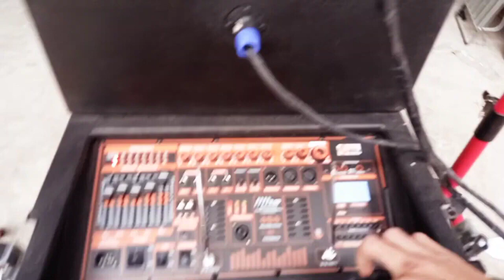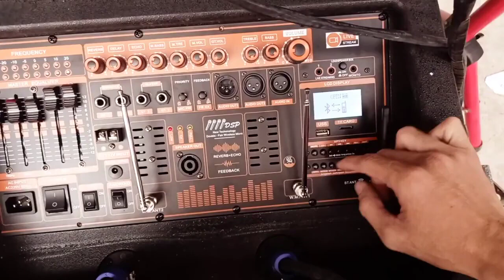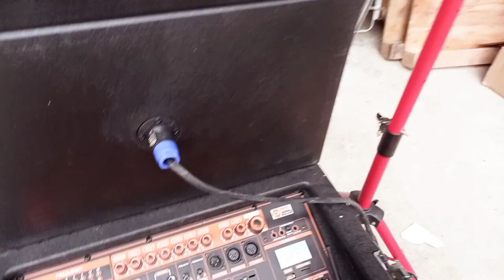LOA KÉO ĐẠI PHÚ ARRAY 2.1 SUB BASS 4 TẤC CÔNG SUẤT THỰC 1000W TÍCH HỢP NHIỀU CÔNG NGHỆ ĐỘT PHÁ MỚI